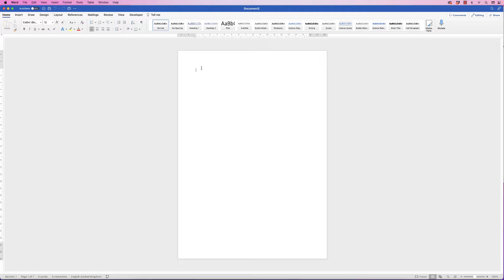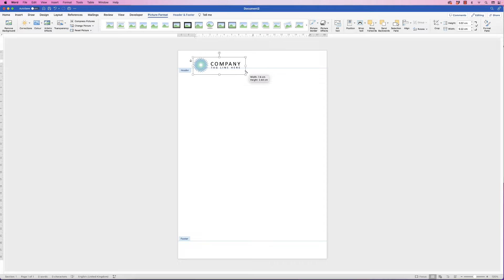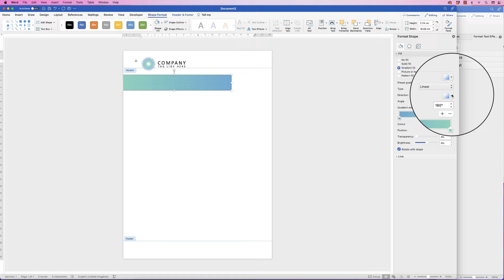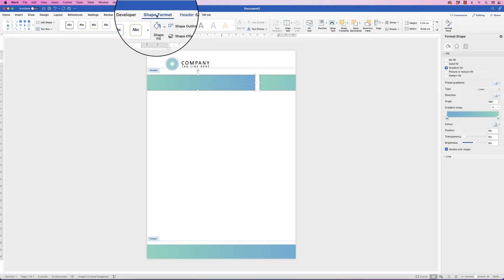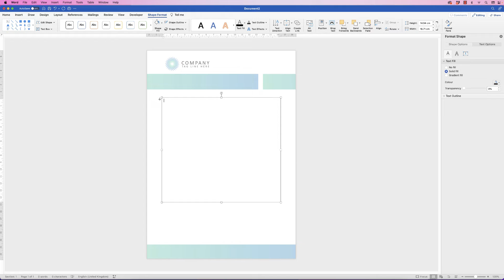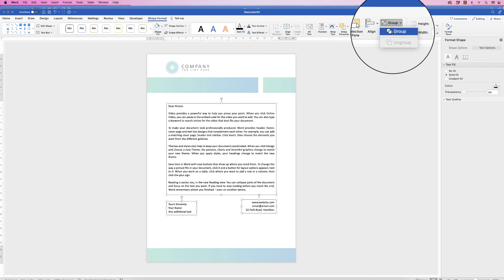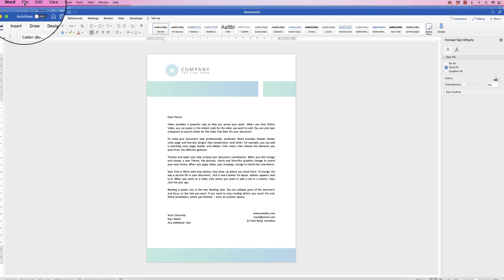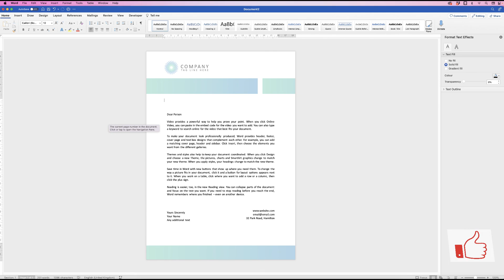Create a quick and easy LETTERHEAD in Word | EASY TUTORIAL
In this video, we'll show you how to create a professional-looking letterhead design in Microsoft Word in just a few simple steps. Whether you're a small business owner, freelancer, or just looking to add some personal branding to your correspondence, a well-designed letterhead can make all the difference.

We'll start by selecting some graphics, then customize it with your own logo, colors, and fonts to match your brand identity. We'll also show you some tips and tricks for formatting your letterhead text and adjusting margins to make it look polished and professional.

By the end of this tutorial, you'll have a beautiful letterhead design that you can use for all of your business or personal correspondence. So grab your computer and let's get started!

UK 🇬🇧

🖱 Mouse - Wacom Pen

US 🇺🇸

🖱Mouse - Wacom Pen